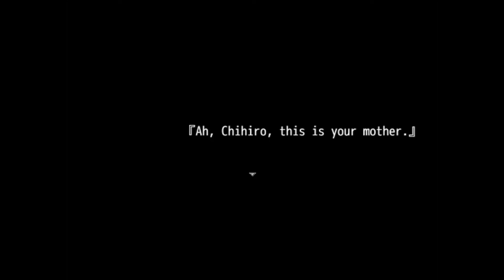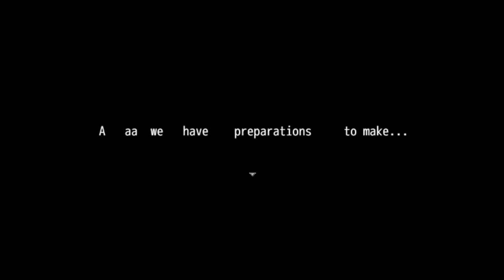I'm A Healer | Filament Episode 1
After their fantastic playthrough of Underworld Capital Incident, Greg and Mei decided to dive head first into the sequel game, Filament. And oh boy, does this game deliver. New quirky characters, an already intriguing story, and multiple endings that Greg and Mei quickly find out is a thing.